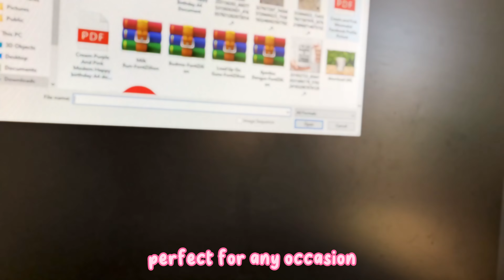How I Made My Personalize Mug Gift/ A Sneak Peek into A Day in my Life.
Welcome to my diary! I'm so excited to share my life with you through my vlogs. In today's story, you'll get a glimpse into my daily life as a small business owner. In this video, I'll show you how I create custom designs and personalize each mug with care and attention to detail. I will show you how I made my personalized and customized mug using a heat press. Whether you're a fellow small business owner or just a fan of personalized mugs, my channel offers a glimpse into the world of handmade creations and the hard work that goes into making each one. So come along for the ride and see what a day in the life of a small business owner looks like!

*I blur some of my clips for privacy purposes for my client.